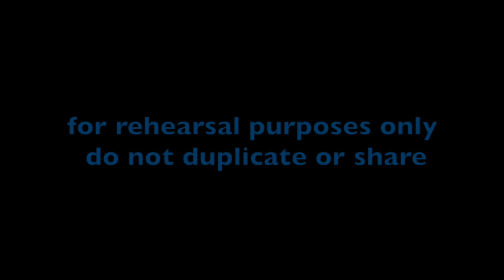BLAST OFF - Motions